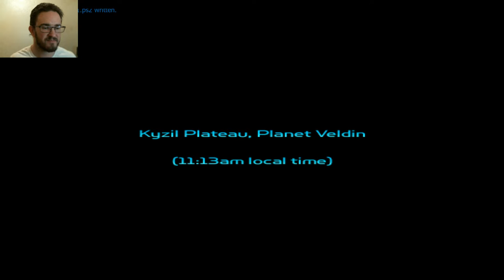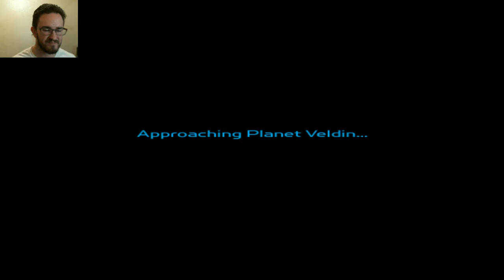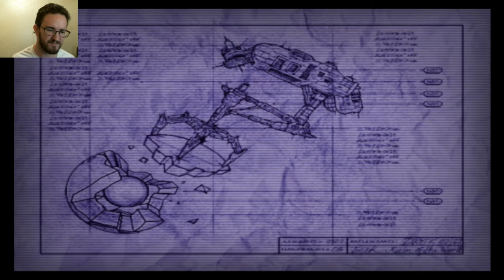A Blast From My Childhood Past | Ratchet & Clank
Join Me In Saving The Galaxy With Ratchet & Clank